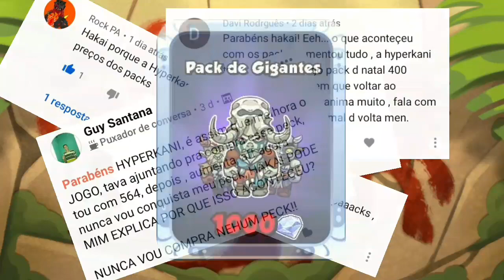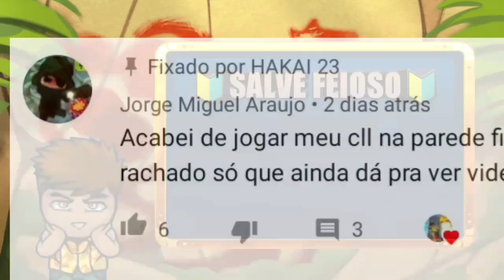¿POR QUÉ SON MÁS CAROS LOS PACKS EN BOMBER FRIENDS?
¡Hola bombardero!  Actualmente, los Packs se utilizan en algunos eventos como premio, ¡lo cual es una de las razones por las que son más caros!  Consulte el video para obtener esta información.

 ¿TIENES PROBLEMAS DE JUEGO?  ACCEDE AL FORO OFICIAL DE AMIGOS DE BOMBER.
 ¡PÁGINA DE FACEBOOK DE BOMBER FRIENDS!
 "SOCIOS"
 🔰 EDICIÓN Y ANIMACIÓN🔰
 👤DOUG HAKAI

 🔰 © COPYRIGHT🔰
 👥HYPERKANE OY
 👥HAKAI 23

 CORREO ELECTRÓNICO DE RECLAMACIÓN.
 ENVÍA TU FANART AQUÍ!